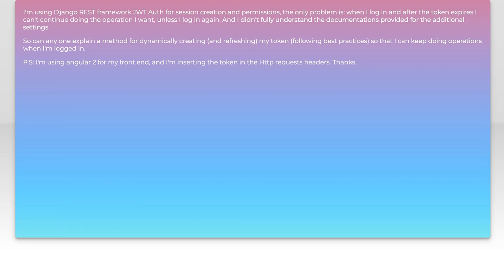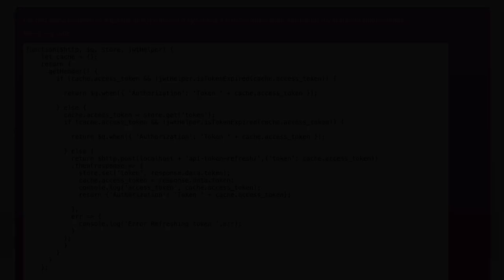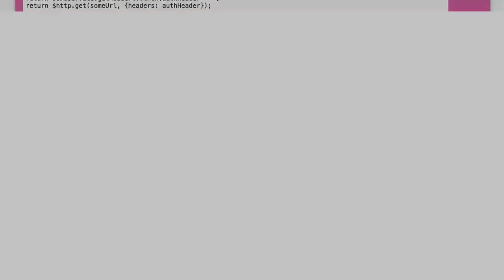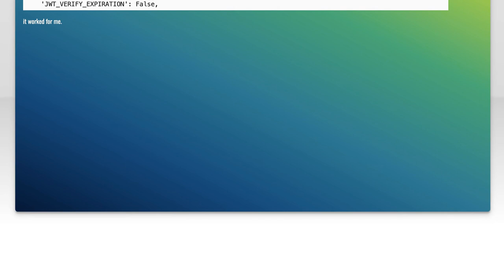Django Rest Framework JWT: How to change the token expiration time when logged in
angularjs: Django Rest Framework JWT: How to change the token expiration time when logged in

Related to: angularjs, django, django-rest-framework, token